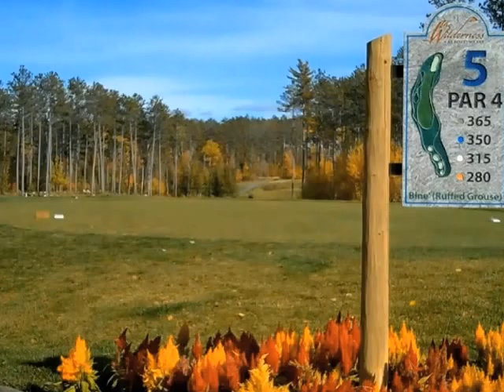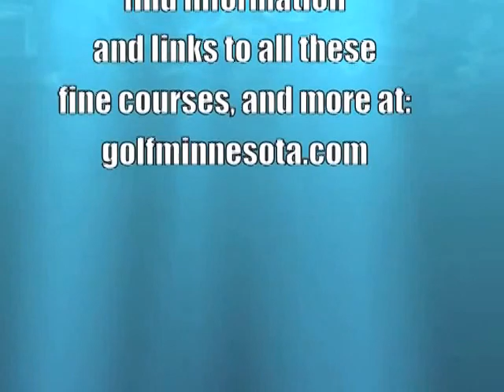Golf Minnesota Montage - some of our favorite courses.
A video montage of fine Minnesota golf courses from Golf Minnesota.